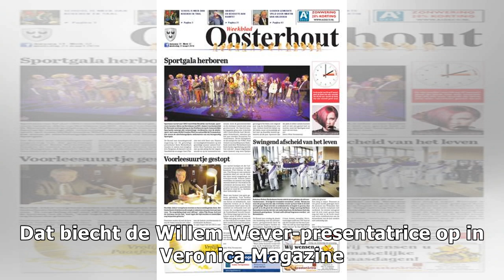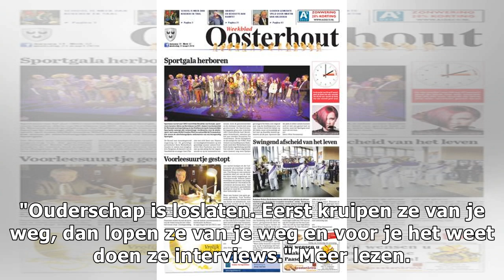Tess 'verstopt' zich voor buitenlandse klus